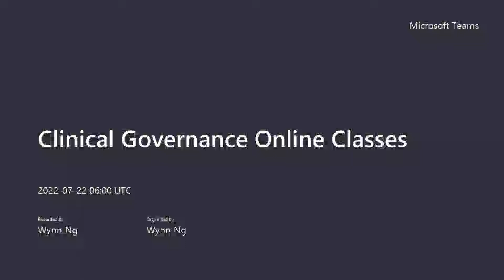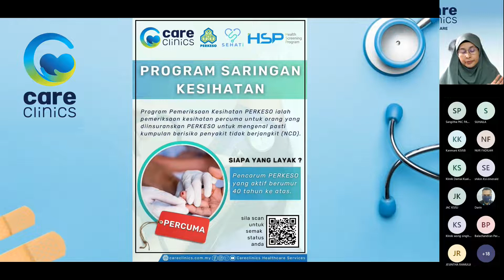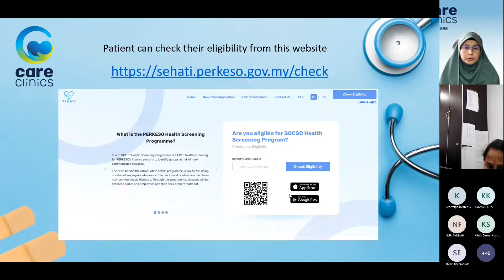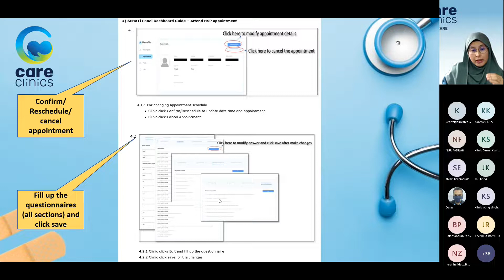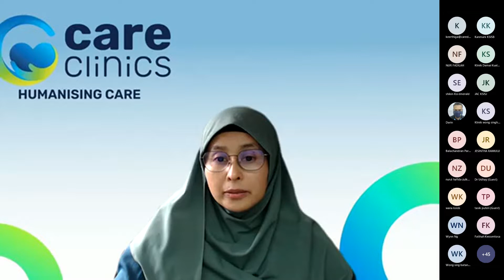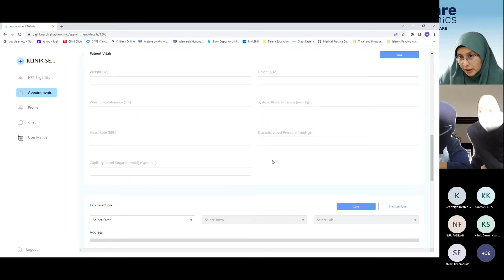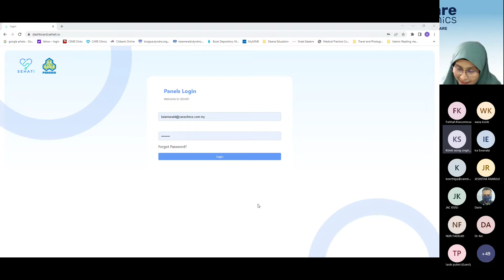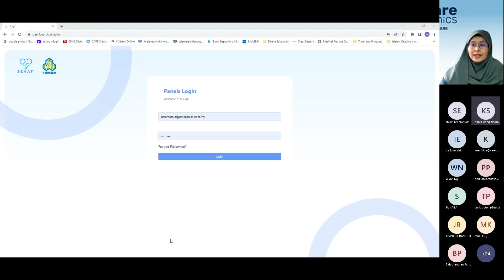HSP Perkeso Briefing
This briefing session was conducted by Dr Azura (Head of Clinical Governance Department) for Careclinics group regarding the topic of HSP Perkeso (Free medical screening program by SOCSO). In this video, Dr Azura is focusing especially on a newly launched HSP Perkeso clinic portal named SEHATi clinic portal and app.